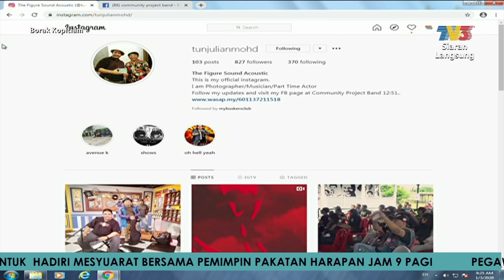Vokal Lokal: The Figure Sound Acoustic | Borak Kopitiam (1 Mac 2020)